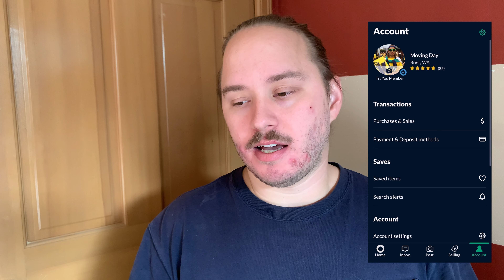The Best Platform For Reselling Furniture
Today I tell you what the best platform for reselling furniture is (in my opinion). While I believe that OfferUp IS the best platform to use for reselling furniture, I do not believe it is the best one stop shop for reselling. There are other apps/websites that are better for certain things (example: poshmark is best for clothes. Hands down).

I wanted to do an off the cuff video again because I wanted to give you my honest, unscripted opinion.

I use to use craigslist almost exclusively. As times started changing and technology was gettin better and apps were becoming the norm, craigslist didn’t really adapt. They have created a decent app but it still echoes the problems of the website. OfferUp, created in 2011, was the first platform (that I know of) that was exclusively for selling and buying and they were to first to shadow the social media layout. They gave you a profile with the ability to follow your friends and review your experiences. IT was really a breath of fresh air.

Fast forward to today, the market has a healthy amount of competition with no sign of slowing down. This heavy completion is great for OfferUP because they are forced to update regularly, providing you with the absolute best product that they can deliver.

If you have any video ideas for me please let me know.